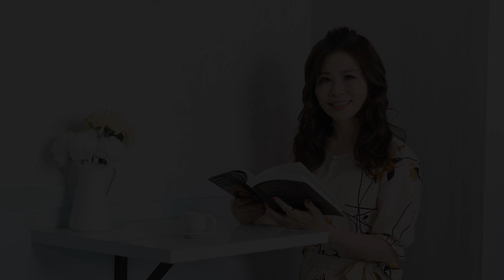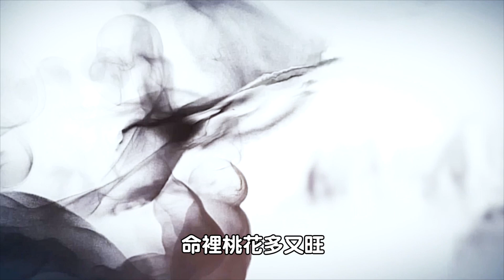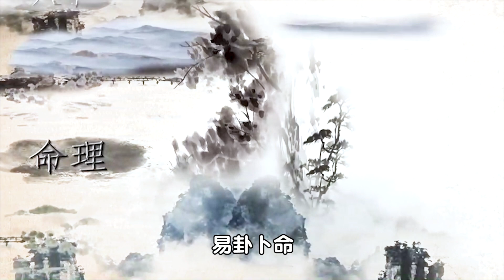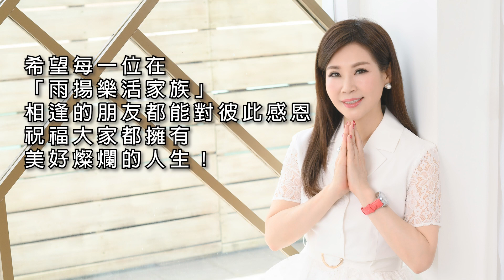《愛算命》｜雨揚老師演唱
大家喜歡算命嗎？是不是跟我一樣覺得算命很有趣呢？
從東方的八字紫微到西方的星座塔羅，每日的農民曆，
只要能帶給大家更多好運與解惑，
都是很棒的一種開運方法喔~

快來聽我唱出愛算命的你的心聲，
輕快的曲風，逗趣的歌詞，
相信你聽著聽著，又想算個命了！
等等先別急，先來學好這首〈愛算命〉怎麼唱，
討個大吉利，再算命的時候，
肯定能開心開運，逢凶化吉，諸事行大運！

〈愛算命〉
演唱：雨揚老師

最近運氣有點差 老闆總是愛找碴
急忙把農民曆來查一查
哇 衝羊犯牛大利馬 我是馬
原來我是王子騎白馬

近來運勢頻受阻 客戶財大又氣粗
連忙找命理大師卜一卜
唬 八字流年都有福
我是豬 原來我是一隻幸福豬

愛算命 我就是愛算命
七殺好勝 比肩獨行
食神從容 官印相生
旭日東昇 四柱財興 家業永興
算來算去 算來算去
越算越發 越算越發 發 發 發(重複）

情人劈腿又很夯 欲走還留費思量
趕忙讓星座專家細端詳
棒 命裡桃花多又旺
我是王 原來我是多情獅子王

成績總是滿江紅 思緒一直亂烘烘
慌忙將紫微星盤看分明
轟 命中昌曲具是空 玩太瘋
原來我是貪狼在命宮

八字批命 紫微論命
占星說命 塔羅占命
靈籤問命 通靈探命 易卦卜命